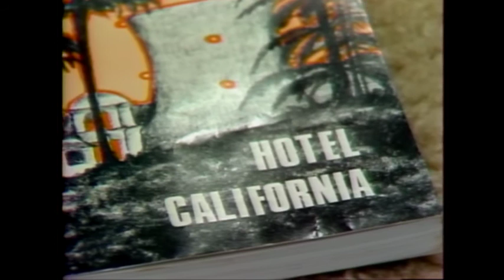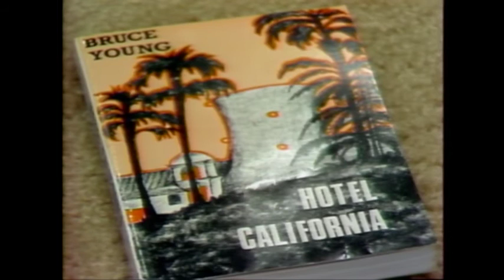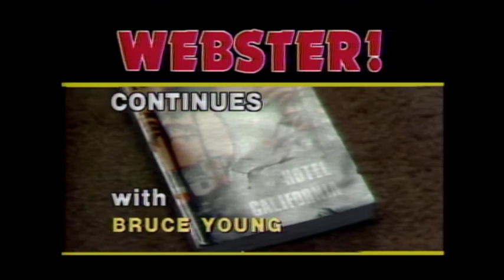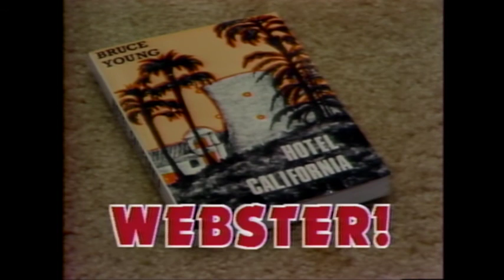Webster! Full Episode November 13, 1979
Note:  Segment 6 interrupted by tape change. Ron Atkey, Minister of Employment and Immigration, talks about immigration and refugees and the position of the current government. Bruce Young, author of “Hotel California”, talks about the book’s subject--energy crisis.